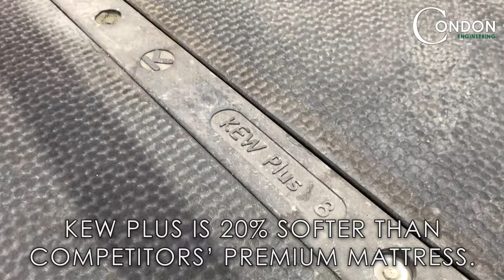Condon Hybrid Flex Cow Cubicles & Kraiburg KEW Plus | Condon EngineeringMattresses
140 space cubicle house complete in Co. Armagh! We were happy to supply:
- Condon Hybrid Flex Cubicles
- Kraiburg KEW Plus Mattresses
- Condon Gates, Crush & Drinkers

The customer also installed Lely Robotic Milking systems which can be seen at the end of the shed.
We're looking forward to revisiting this farm now that the cows are in!